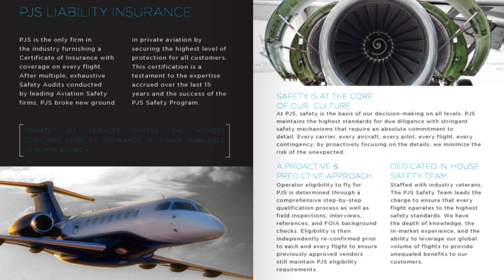Insurance in Private Aviation - Luxury Travel Expert - The Opulent Explorer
Flying private has long been viewed as the apex of posh, an out-of-reach indulgence. But if you think social distancing at 35,000 feet requires access to your own personal G5, think again: A primer on private aviation with our preferred supplier, price points, & services available in the most Ultra of Lux!

There is a lot to learn when it comes to Luxury Travel - and then covid threw all that vetting and knowledge out the window. It can be hard for the busy working professional to find the time to stay up to date on the ins and outs. That’s where our exclusive vodcast episodes - aka VLOG episodes - come in. These travel videos help you nail down those travel hacks, discover your next bucket-list destination, or daydream about future trips.

In addition to providing helpful tips and advice, each Luxury travel vodcast will transport you away from your current reality to a world of Opulent Exploration. You’ll be lead by a lux travel expert who quit a twenty-year career on Wall Street to explore the world full-time and other inspiring individuals, who are breaking barriers and stereotypes when it comes to travel. Let’s see where your dreams take you. An Opulent Explorer Exclusive series | Private Aviation

featuring our partner Private Jet Services (PJS)